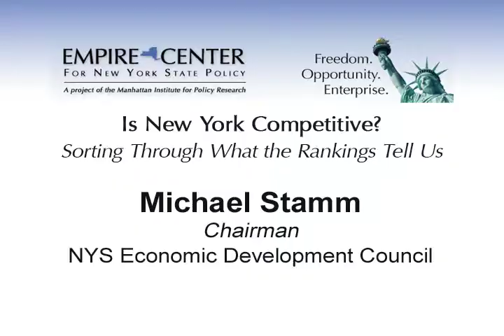07 Michael Stamm